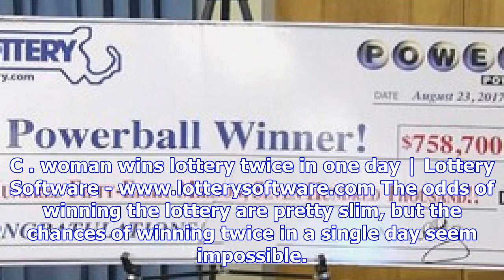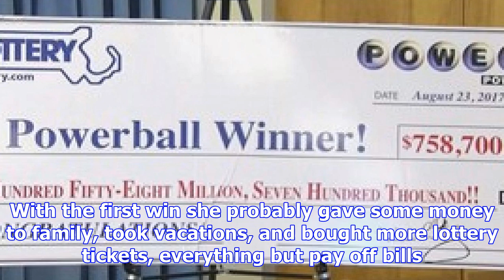N.c. woman wins lottery twice in one day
N . C . woman wins lottery twice in one day | Lottery Post The odds of winning...